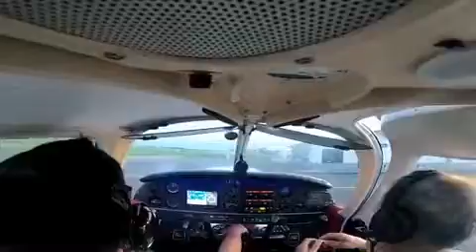Una nueva semana de más y más operaciones de Vuelo .... Somos Familia Aérea !!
Una nueva semana de más y más operaciones de Vuelo .

Somos Familia Aérea !!